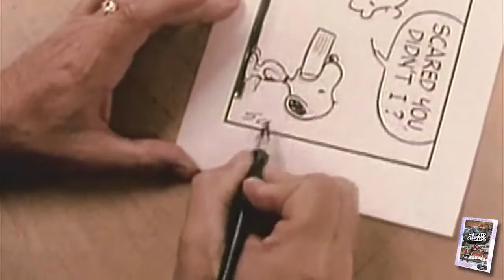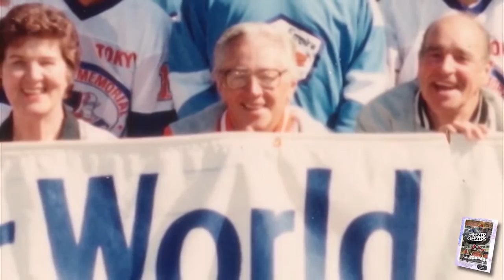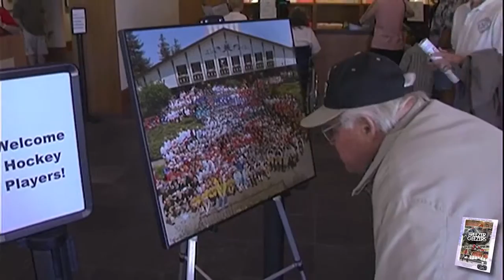Charles Schulz, Snoopy and Hockey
Famed Peanuts creator Charles Schulz loved hockey so much that he built his own ice rink and soon started the Snoopy Senior World Hockey Tournament at a time when it wasn't normal for people over 40 to still play hockey.

Sparky, as his friends called him, was fiercely competitive so every five years, so he wouldn't be beat by younger skaters, he added a new age bracket all the way up until there was a 75 and over age bracket.

This video is pulled from clips from the documentary "Freezer Geezers" that showcase Sparky and hockey.